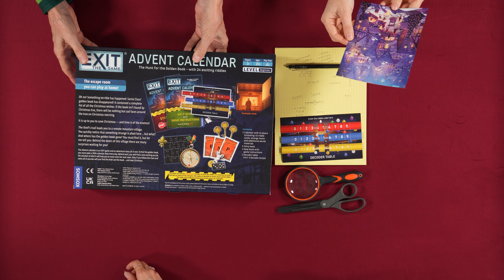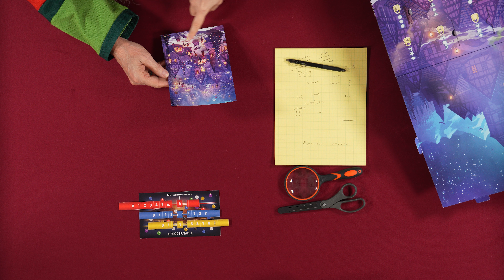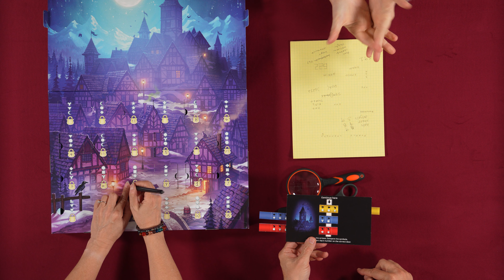GameNight! 24 Days of Christmas - Exit: The Game Advent Calendar The Hunt for the Golden Book Day 15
Tonight join Nikki, Deborah, Dave & Lincoln for day 15 of GameNight! 24 Days of Christmas as the play Exit: The Game – Advent Calendar: The Hunt for the Golden Book from Inka & Markus Brand & KOSMOS.